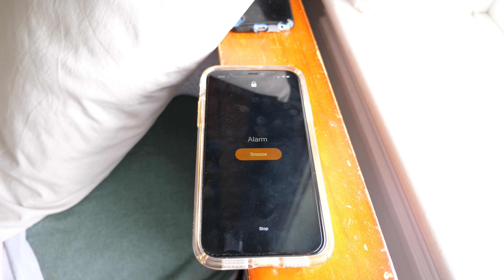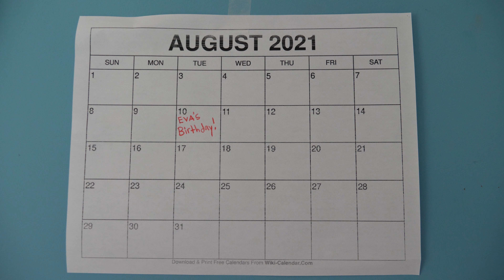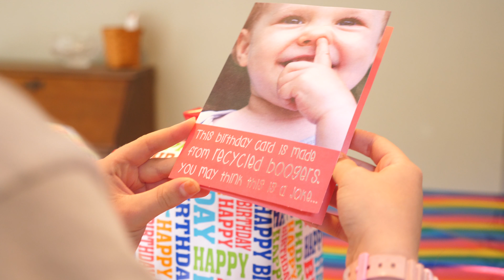Nerf War: Birthday Battle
💎 About Goober Media:
Hi! My name is Anna Kousky, the director and owner of Goober Media. Based in the United States, Goober Media is a Nerf channel that creates epic Nerf Wars! It is run by Anna Kousky (myself), and features my 6 siblings: Chad, Paul (who owns the popular nerf channel PDKfilms), Eric, James, Chris, and Eva. I started filming videos when I was 14, and I am currently a junior nursing student at the University of Maine. The majority of my time is devoted to my studies, but in my free time I use filming, directing, and editing movies as a creative outlet. Much love to you all!